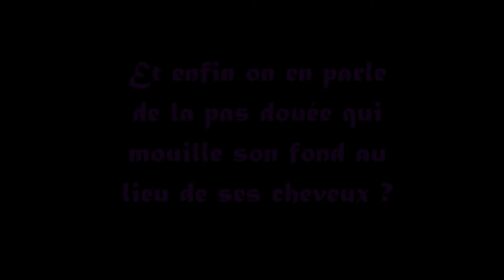WTF - Bêtisier NYX FACE AWARDS France 2018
INFORMATIONS

Les pires et les meilleurs moment de ma réalisation pour les NYX FACE AWARDS 2018 !
Excusez ma folassitude je suis comme ça :'D

Tous les droits reviennent aux propriétaires.